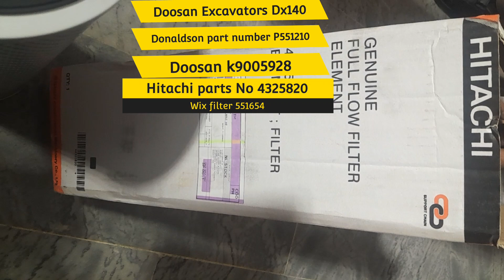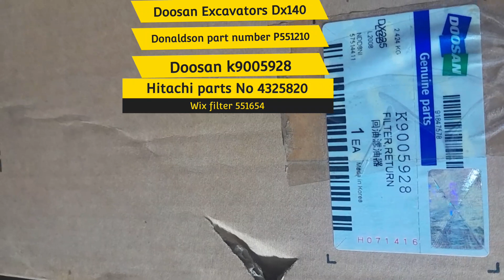filter,different, company, filter ,Replacement number#viral.